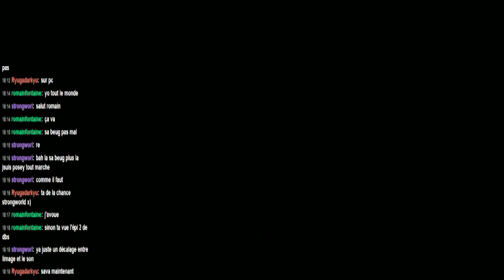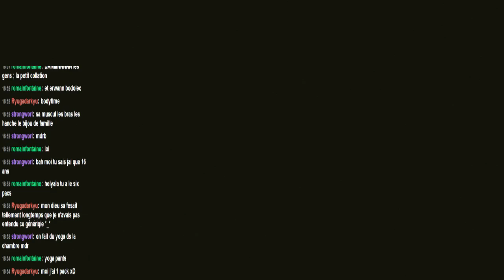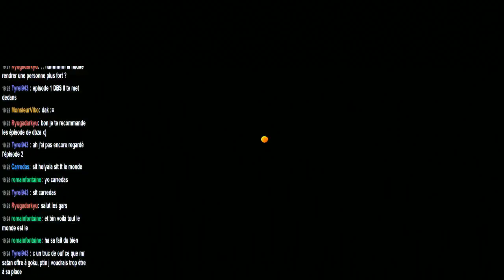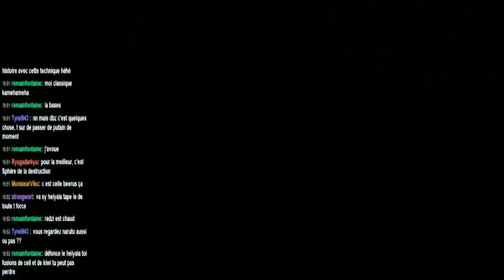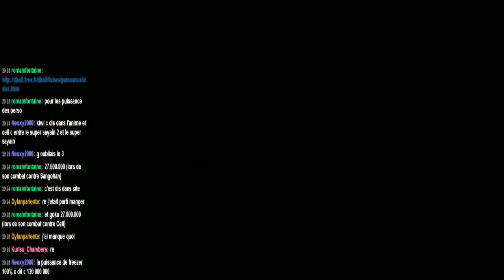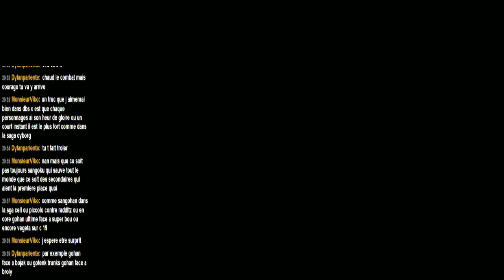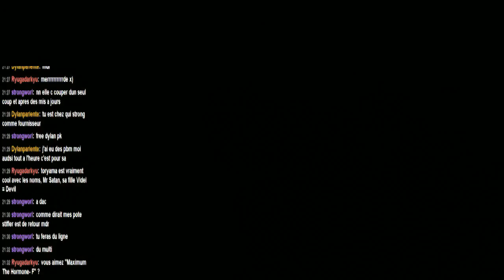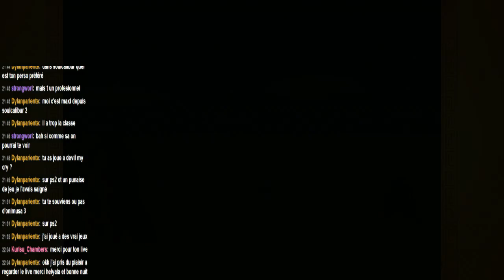[Ep.6] Monde du dragon live [100%] Dragon Ball Z Budokai 3 HD | "h no densetsu" !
Dragon Ball Z Budokai 3 HD : let's play du monde du dragon en live.
Dragon Ball Z : Budokai 3 HD Collection est un jeu de combat sorti le 2 novembre 2012 sur PS3 et Xbox 360. Le jeu original est sorti le 23 novembre 2004 exclusivement sur PS2 développé part Dimps et édité par Bandai.
Ce soir c'est du "h no densetsu" (la légende du h) sur Dragon Ball Z Budokai 3 HD. On attaque l'entrainement spécial de Piccolo !
PS : J'ai mis le jeu en extrême !

Si tu désires me soutenir gratuitement :
N’hésitez pas a commenter, partager et mettre un petit pouce bleu

Merci encore a vous d'avoir regardé et a bientôt pour une prochaine vidéo !
⚠️⚠️⚠️ A propos de l'espace commentaire !
Je me réserve le droit de supprimer tout commentaire de publicité, d'insulte envers autrui, de discrimination raciale, d'incitation à la haine/suicide et enfin tout commentaire portant atteinte en ma personne.
Je me réserve également le droit de bannir définitivement toute personne susceptible de mettre en danger la pérennité de l'espace commentaire.
Prenez soin de votre/notre espace d'expression.
Sans lui Youtube perdrait tout son charme !

Cordialement, helyala alias KIWI-SAMA (pour mes sbires) !